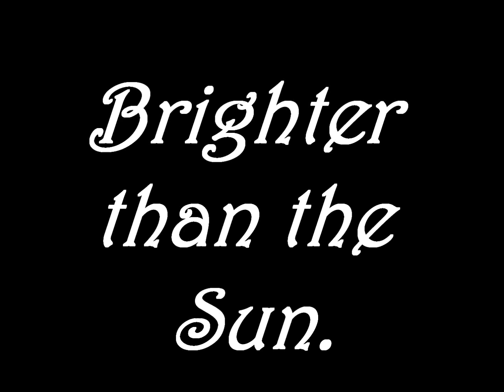Brighter than the sun episode 11 (Nellan and Jashley story).wmv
Episode 11

-at the house-
Nik -- you can give her to me. I'll put her in her bed
Kel -- are you sure?
Nik -- I do it every night. We always watch a movie with her after dinner and she always falls asleep.
Kel -- okay *gives Hayley to Nikki*
Nik -- wait in in the kitchen I'll be right back.
Kel -- okay *goes to the kitchen*
Nik - *walks upstairs with Hayley*
Hay - *wakes up*
Nik -- hey baby girl.
Hay -- hey
Nik -- go back to sleep.
Hay -- where is Kellan?
Nik -- downstairs why?
Hay -- is he staying here?
Nik -- yes sweetie, tomorrow when you wake up he'll still be here.
Hay -- okay *falls asleep again*
Nik - *puts Hayley in her bed* sweet dreams baby girl. *knocks on Ash' door*
Ash - *opens it*
Nik -- are you 2 coming downstairs or are you staying up here?
Ash -- I don't know yet.
Nik -- if you stay up here, please don't make too much noise Hayles is sleeping.
Ash -- okay.
Nik - *walks back downstairs* she woke up.
Kel -- why?
Nik -- to ask me if you were staying.
Kel -- okay...
Nik -- I told you that she liked you.
Kel -- yes you did. Shall we watch a movie?
Nik -- okay which one?
Kel -- you tell me.
Nik -- a scary one?
Kel -- wow. I expected a chick flick.
Nik -- Only with Ash and Hayley.
Kel -- Paranormal activity 2?
Nik -- sure.
Kel -- you are a strange girl you know that right?
Nik -- Yes I do.
Kel - *puts the movie on; sits on the sofa;
Nik - *sits next to him; snuggles up to him* do you mind?
Kel -- of course not. *puts his arm around her*
Nik - *smiles*
-halfway through the movie-
Nik - *hides her face in Kellan's chest*
Kel -- it's not that scary you know.
Nik - *sticks his tongue out to him*
Kel - *chuckles* Just watch
Nik -- fine, but you have to sleep in my room.
Kel -- why?
Nik -- because it's your fault if I get nightmares.
Kel -- sure, I'll take the risk.
Nik - *smiles up to him*
-after the movie-
Nik - *has her face hidden In Kellan's chest*
Kel -- Nik it's over.
Nik -- oh thank god.
Kel -- *cuckles*
Nik -- Kel can I ask you something?
Kel -- anything.
Nik -- why did you ask me out in the first place?
Kel -- you really wanna know?
Nik -- please.
Kel -- okay...  I kinda had my eye on you before we even met. You seemed always so real. And you never pushed yourself to me.
Nik -- what do you mean.
Kel -- well almost every single girl on college is always looking and staring at me, the always bump *accidently* into me. But you never did.
Nik -- I guess I'm just different from all the other girls.
Kel -- but in a good way. Can I ask you something?
Nik -- sure
Kel -- do you believe in love at first sight?
Nik -- actually I do.
Kel -- have you ever experienced it?
Nik -- I think I do. *leans in*
Kel - *leans in too* Really?
Nik -- Really. *leans in closer*
Kel -- with who?
Nik -- with a pair of shoes
Kel -- oh...
Nik -- I'm Kidding. It was actually with a blonde haired, muscular and tall guy.
Kel -- Alex pettyfer? *joking*
Nik -- no. you
Kel - *kisses her softly*
Nik - *yawns*
Kel -- let's go to sleep
Nik -- okay.